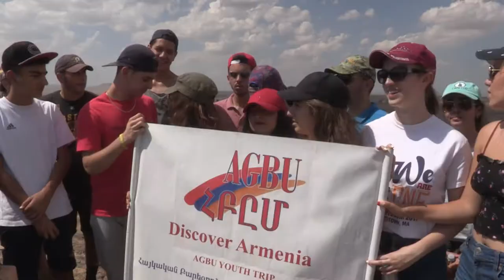Vlog 5: Visits | AGBU DAP 2017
Forging a deeper connecting with their land and their people, each summer Discover Armenia Participants embark on an incredible three week journey filled with sightseeing, community service experiences and culturally enriching activities. Youth ages 15-18 form lifelong bonds and return home forever transformed, with heightened respect for their heritage and a greater sense of responsibility towards their community.